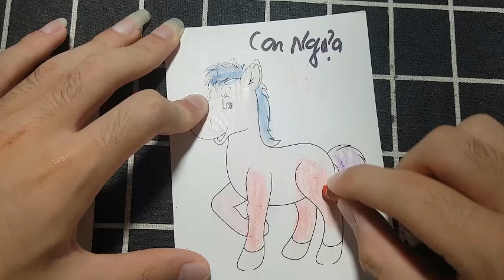Hữu Kiên DIY | Hôm nay mình sẽ hướng dẫn các bạn vẽ, cắt dán: 28 CON NGỰA ĐỎ